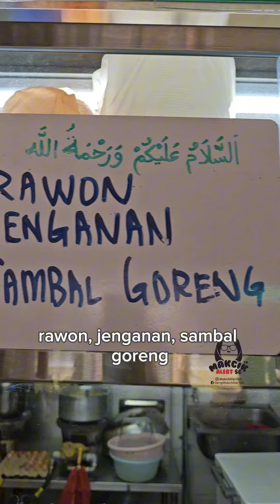is at 16, Bedok South Road #01-07 S460016Tues-Sun